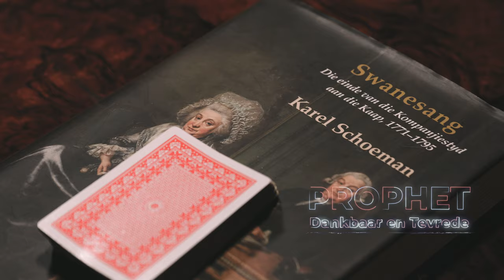Dankbaar en Tevrede deur Prophet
Kopiereg Prophet 2020

Stem hier om Prophet se "Die Kolonie" op 'n Spotify Playlist te kry:

Prophet is Koos van der Merwe & Theo Geyser (sover ons kennis strek)
Musiek vervaardig deur StoneBear & Mayor Musiek, Stellenbosch (2020) - dit was nie maklik nie
Video vervaardig deur Charl Folscher (2021) dit was ook nie vir Charl maklik nie

Dankbaar en Tevrede is die tweede amptelike musiekvideo vanaf Prophet se splinternuwe comeback-plaat DIE KOLONIE.

Dis soms sommer net die klein goedjies in die lewe wat die grootste verskil maak.